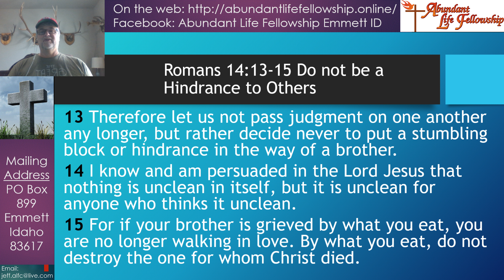Do not be a hindrance to others - Romans 14:13-15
Pastor Jeff teaches from Romans 14:13-15.  Do not be a hindrance to others, causing them to stumble because of how we live.